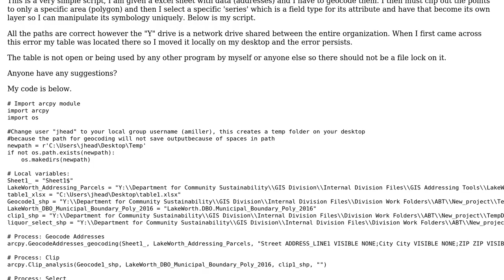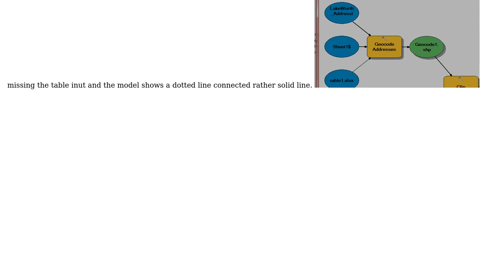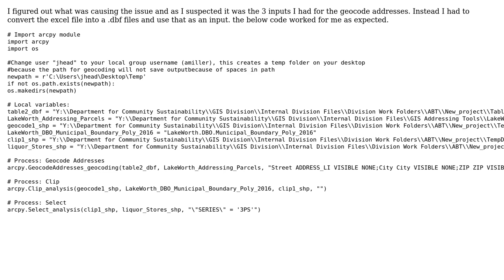Error Running ArcPy Script- "Could not open the address table. Failed to execute...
GIS: Error Running ArcPy Script- "Could not open the address table. Failed to execute (GeocodeAddresses). "

With thanks & praise to God, and with thanks to the many people who have made this project possible! | Content (except music & images) licensed under CC BY-SA | Music | Images & others | With thanks to user PolyGeo user NULL.Dude user Hornbydd and the Stack Exchange Network Trademarks are property of their respective owners. You are responsible for your own actions.